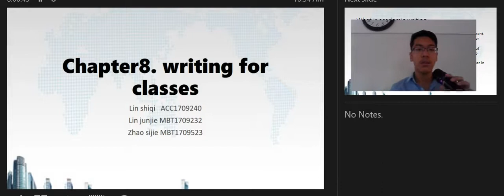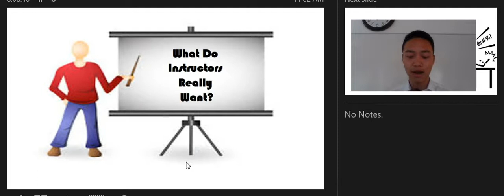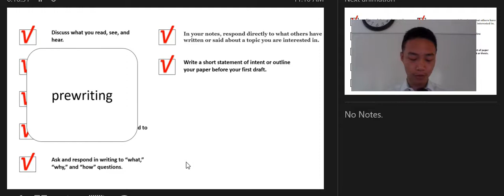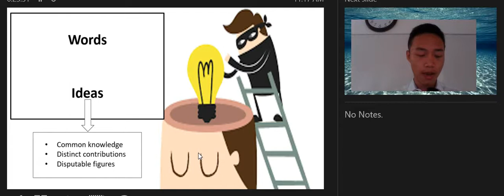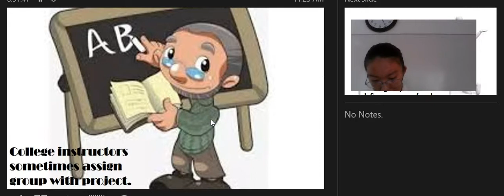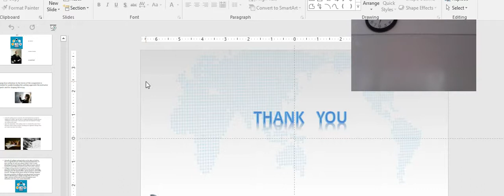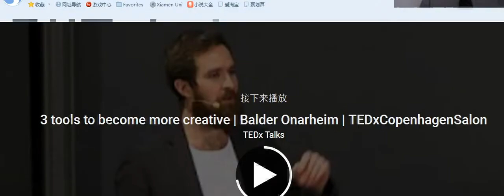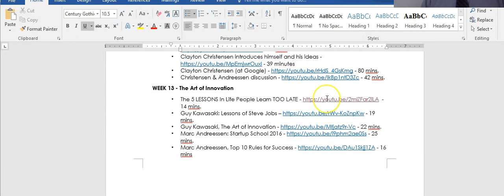Success Strategies: The art of innovation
This is Week 13 of Professor Ken Harvey's Success Strategies course at Xiamen University Malaysia. Besides a presentation by students, discussion this week relates to achieving success through innovation and is based on video presentations by such innovators as Dr. Clayton Christensen, Silicon Valley investors Marc Andreessen and Ben Horowitz, and former Steve Jobs associate Guy Kawasaki. Videos reviewed in class or assigned as homework were:
• The 5 LESSONS In Life People Learn TOO LATE - 14 mins.
• Guy Kawasaki: Lessons of Steve Jobs - 19 mins.
• Guy Kawasaki, The Art of Innovation - 22 mins.
• Marc Andreessen: Startup School 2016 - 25 mins.
• Marc Andreessen, Top 10 Rules for Success - 16 mins
• Ben Horowitz, Top 10 rules for success - 24 mins.